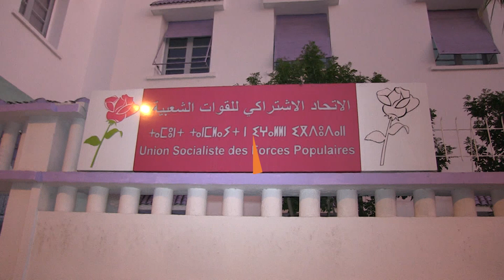عبد الكبير طبيح في تصريح بخصوص مشروع الأرضية التنظيمية للمؤتمر الوطني 11 للاتحاد الاشتراكي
رغيب هيثم/التهامي غباري